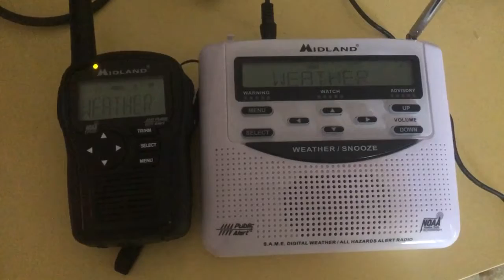NOAA Weather Radio: Flash Flood Watch (No EAS)